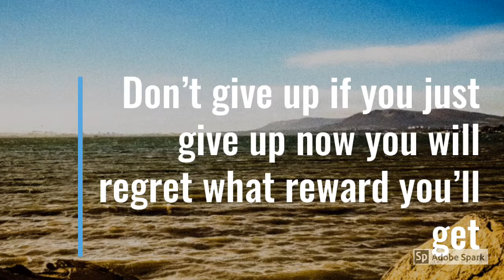Top 10 Motivation quotes